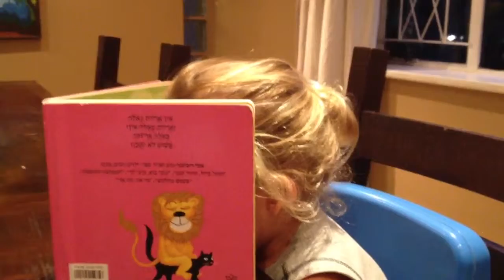Noy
מי בביתו